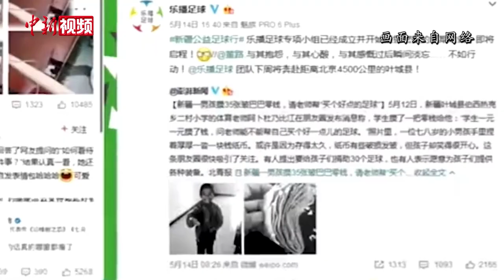新疆喀什“足球小子”与梅西的情缘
阿布都拉哈力克·艾木都拉是新疆喀什地区叶城县第九中学八年级一班学生。5年前，一段他攒够零钱买足球的消息在网上热传，被他的偶像阿根廷足球明星梅西看到，当梅西来中国参加活动的时候两人在北京见了面。那时9岁的阿布都拉哈力克还撑不起偶像送给他的阿根廷队队服，如今的他已经成长为1.6米的壮实小伙。